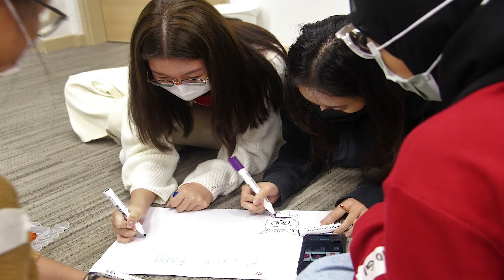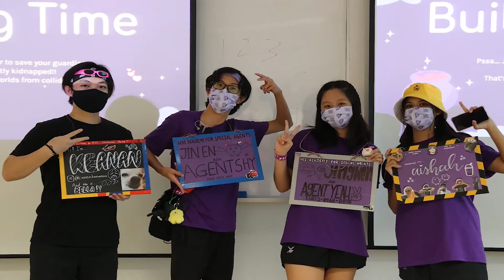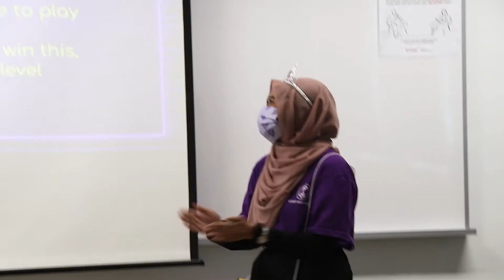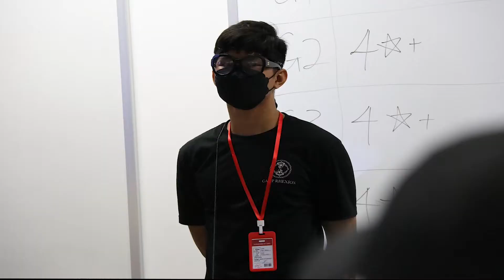Camp Rhexíon HSSFO AY22/23 Session B Initiation Ceremony Video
CAMP RHEXÍON

School of Humanities & Social Sciences Studies Club
Freshmen Orientation Programme AY 2022/2023
HSS Executive Committee & Department

Credits to HSSFO Media Team

칭구 - BTS (방탄소년단)
Paper Rings - Taylor Swift
Sunflower (Spider-Man: Into The Spider-Verse) - Post Malone, Swae Lee
All 4 Nothing (I’m So In Love) - Lauv